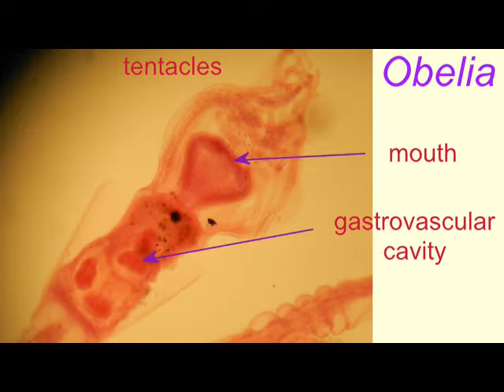CNIDARIAN DIGESTION & NEMATOCYTES